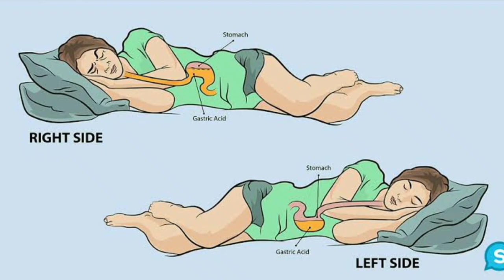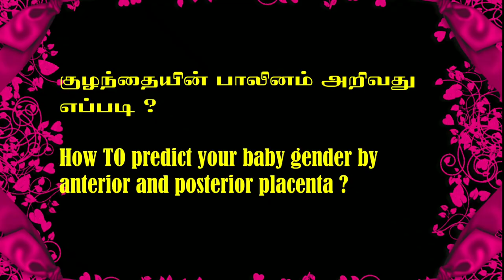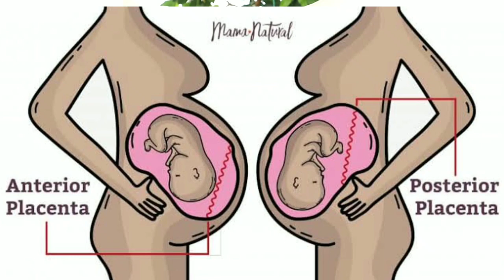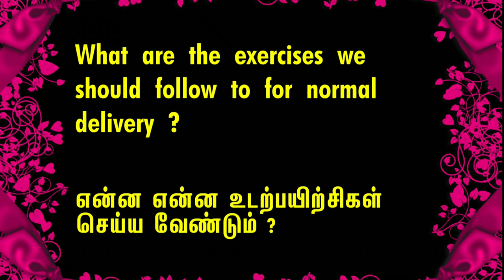what I did for Normal Delivery? | Tips from My Experience | Vaginal Birth Tamil | ROHINI |ARM FAMILY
In this video I'm gonna share you my experience and some answers for your queries about Vaginal birth.
Be safe , don't go anywhere . Stay caution, Stay Home

MEESHO